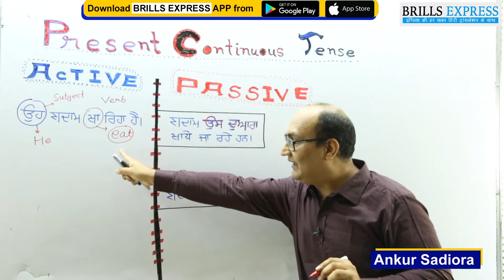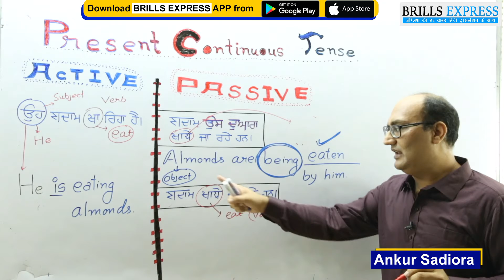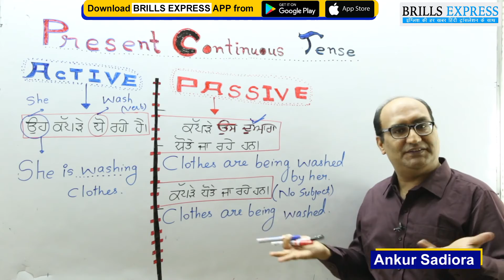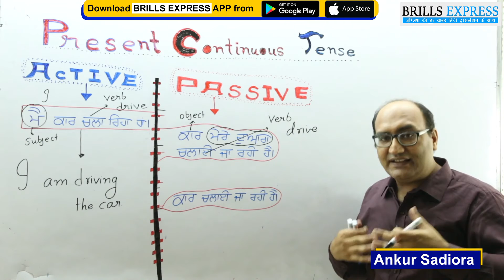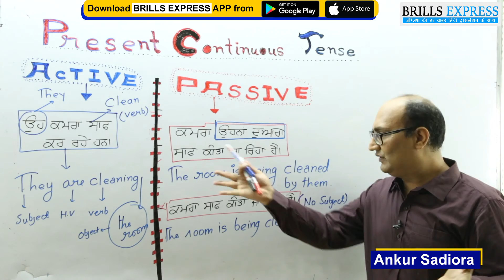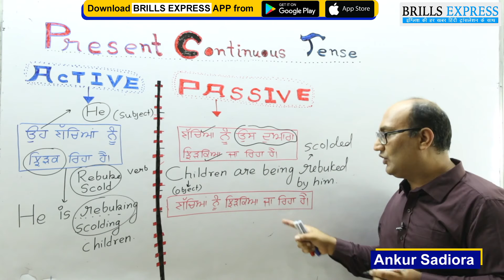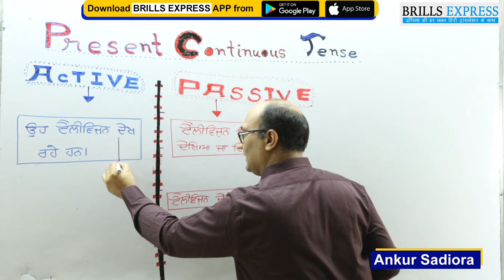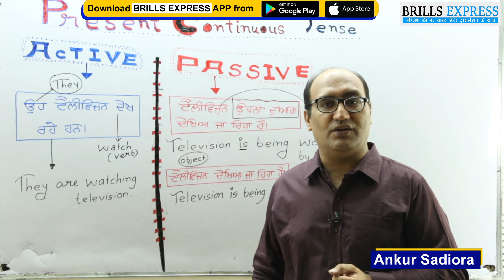Present Continuous Tense -Punjabi (ACTIVE PASSIVE )